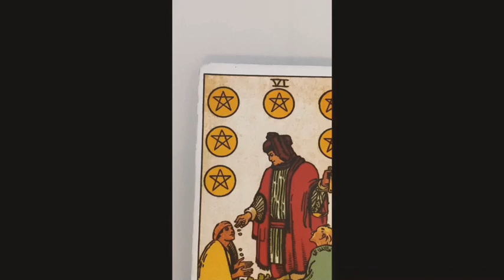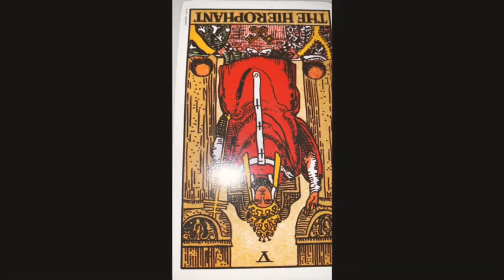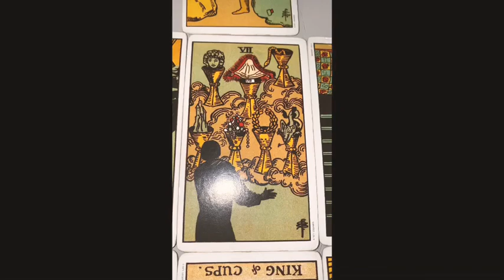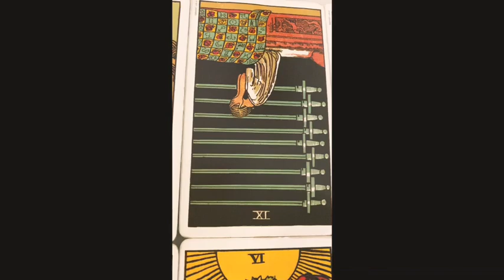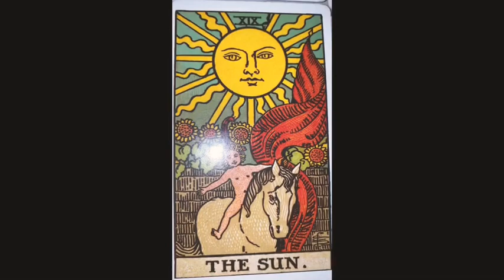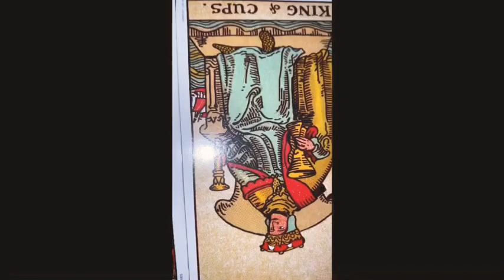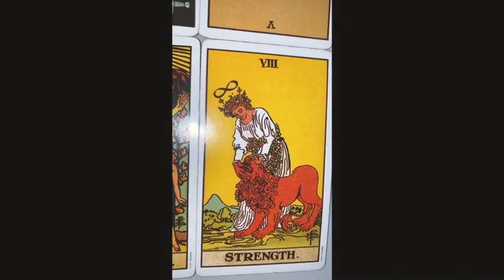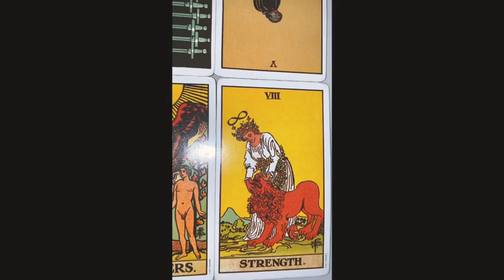PISCES “WHO JAH BLESS NO MAN CURSE” Tarot Reading & Channeled song by “SIZZLA”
Cash.app/£Crystaleyes38